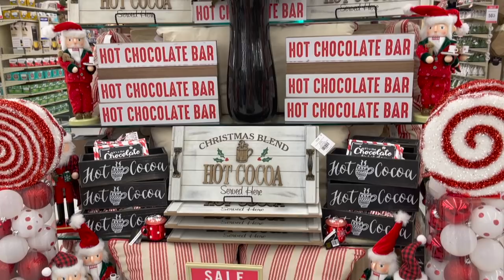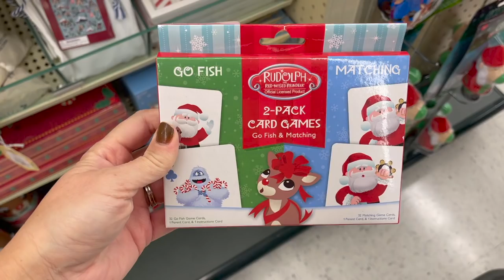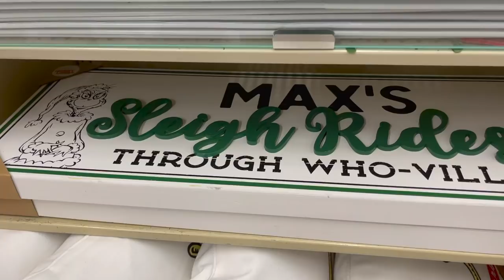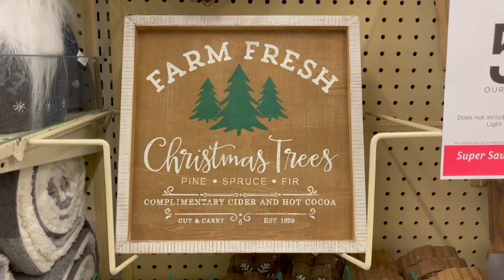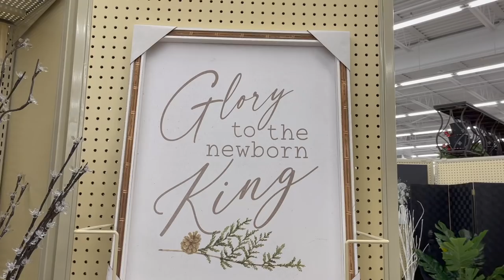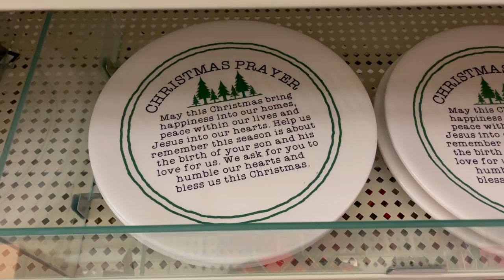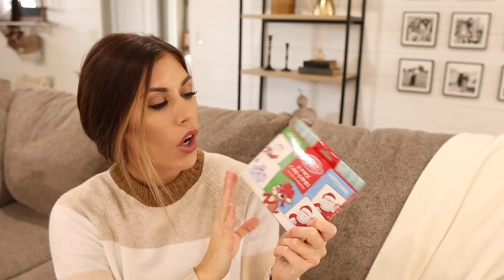*ULTIMATE* HOBBY LOBBY CHRISTMAS 2021 SHOP WITH ME | HUGE CHRISTMAS DECOR HAUL 2021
Welcome to my first CHRISTMAS 2021 video of the season! We are kicking off the holiday season with a HOBBY LOBBY CHRISTMAS SHOP WITH ME-woohoo!! It was so fun looking at all the new Christmas Decor at Hobby Lobby and finding my favorite Christmas decor pieces! -xo,K

MY SWEATER ($12!)

♡ AMAZON STORE